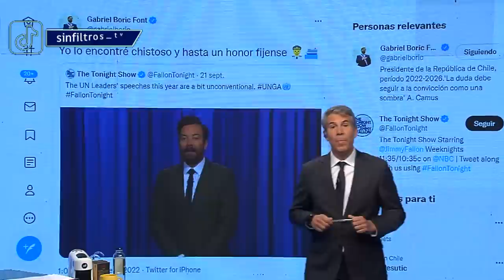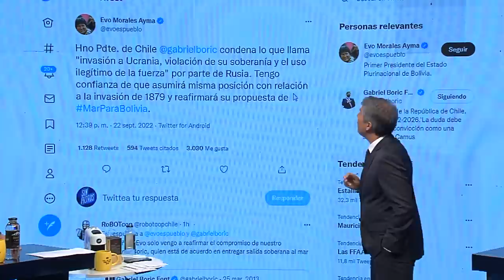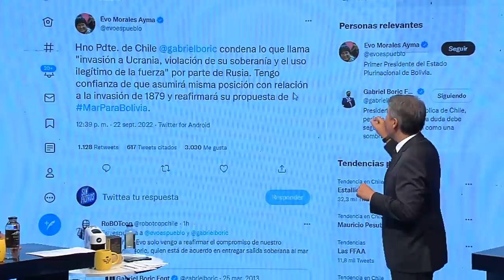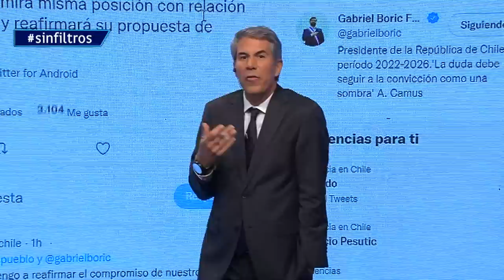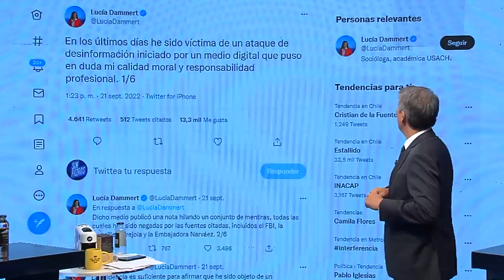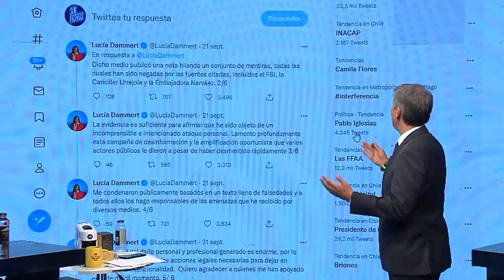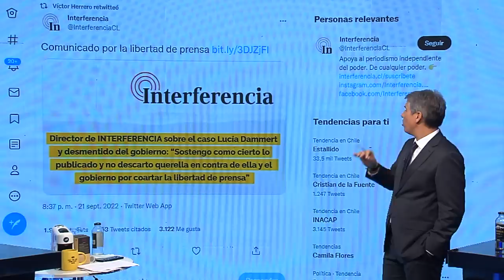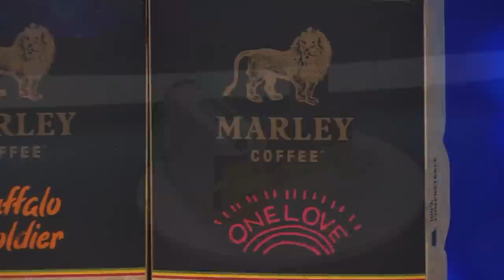Sin Filtros T2 CAP 77